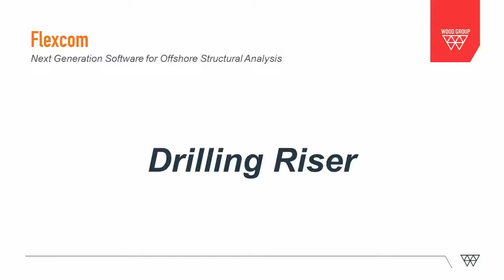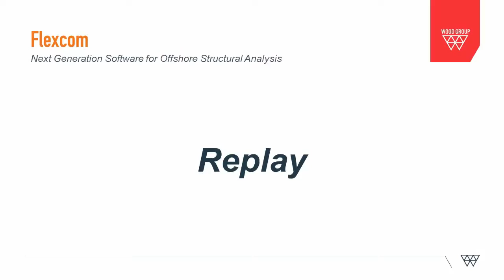Flexcom 8 - Drilling Riser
This video illustrates a Drilling Riser modelled using Flexcom, which is typical of deepwater exploration systems deployed in regions such as the Gulf of Mexico.

The riser stack up is very easy to assemble in Flexcom using the line modelling feature, which automatically creates the finite element discretisation. The riser tensioning system is modelled using an arrangement of non-linear spring elements.

This model simulates an emergency disconnect scenario, following failure of the dynamic positioning system on the drillship. In such situations, the riser is quickly disconnected from the wellhead to prevent any potential damage.

Once disconnected, the Lower Riser Marine Package must lift sufficiently clear from the Blow-Out Preventer to avoid any subsequent contact between them. The upward movement of the riser must also be arrested in time to prevent collapse of the telescopic joint, or compression in the riser or tensioning lines.

Although Flexcom can provide an approximate simulation of the disconnect event and subsequent riser recoil, a more comprehensive simulation may be performed using DeepRiser, which specialises in the analysis of top-tensioned risers.

DeepRiser provides a detailed hydro-pneumatic tensioner, which models all the major hydraulic and pneumatic components. It can model each tensioning cylinder independently, and can simulate the behaviour of the anti-recoil control system. It also incorporates an advanced fluid flow model, based on a finite volume numerical technique, to model the drilling mud exiting from the base of the riser.